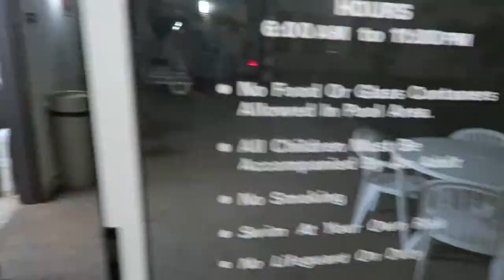A Crazy Boy and the Hotel - Hammer Vlog #002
In Hammer Vlog #002 you get to meet my son Hunter as I chase him around the house getting him ready for his sleepover. then you follow me around work. Come along.